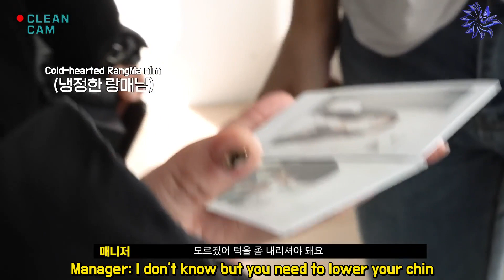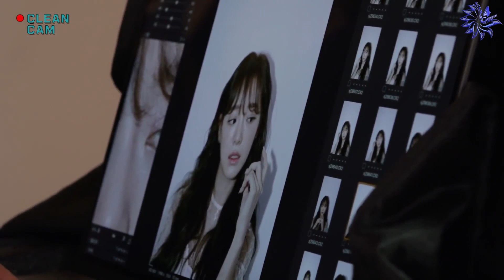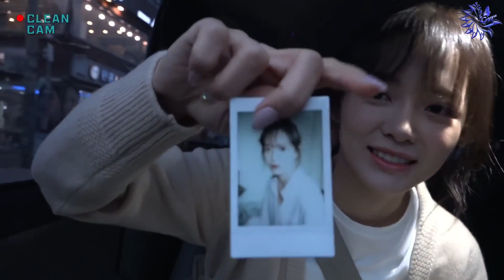Clean Cam Ep. 3 (ENG SUBS)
subbed by team subs4ggyu
translators: chococo, luperizer, cleantrash, theamisu, kimsejeongs
timers/typesetters: TEN, anyaxx
encoder: TEN

original vid on youtube channel @gugudan

Check out gugudan 's official SNS

Check out gugudan 's member personal SNS